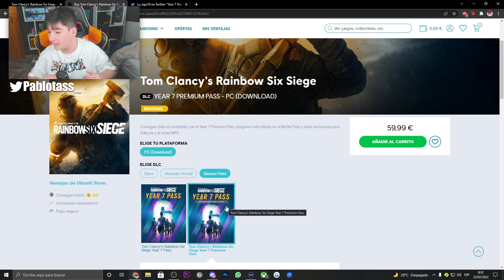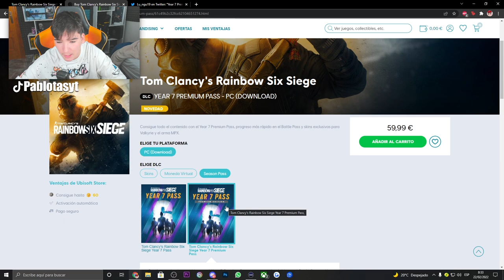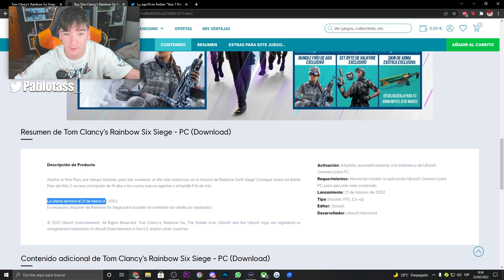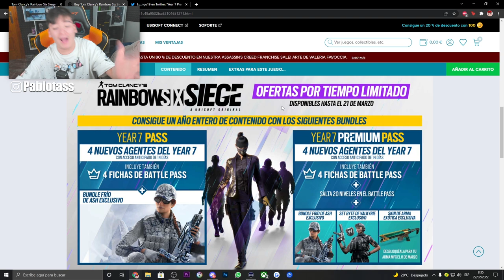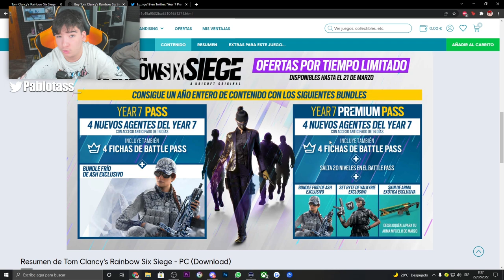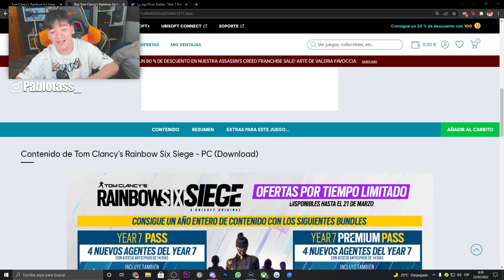*CONSIGUE el NUEVO YEAR PASS por TIEMPO LIMITADO* RAINBOW SIX SIEGE | Demon Veil | Pablotas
👉En este Gameplay de Rainbow six siege en Demon Veil: *CONSIGUE el NUEVO YEAR PASS por TIEMPO LIMITADO*

► ¡Sígueme!